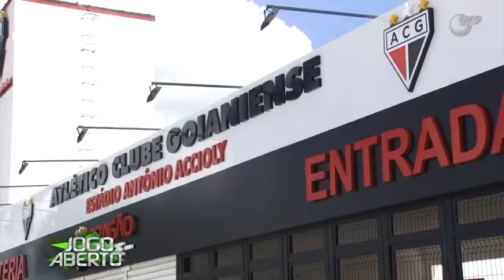27/04/18 | Jogo Aberto GO